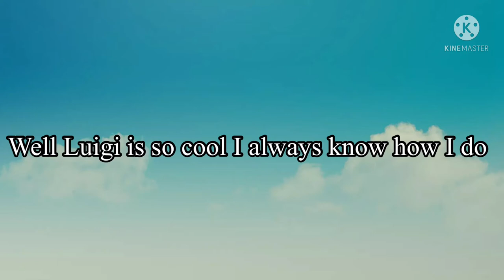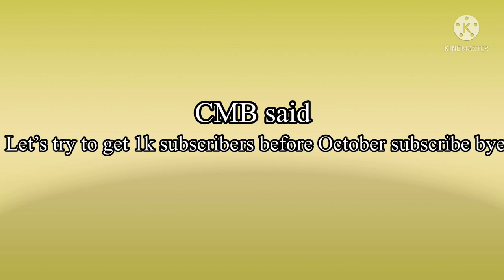CMB movie: Official video lyrics